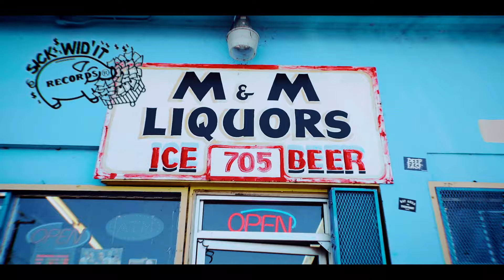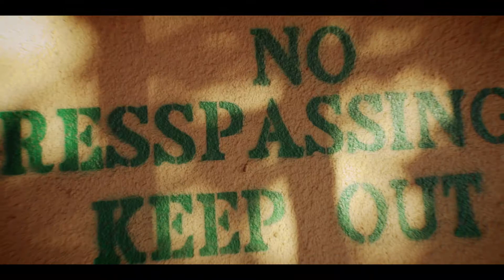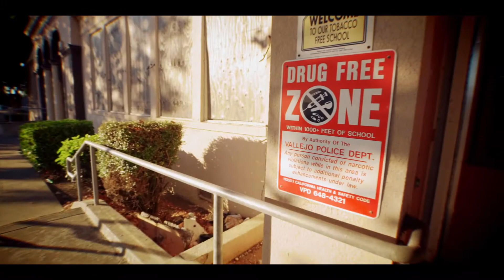COUSIN FIK - ISS BAD